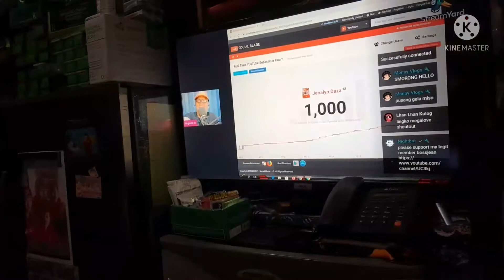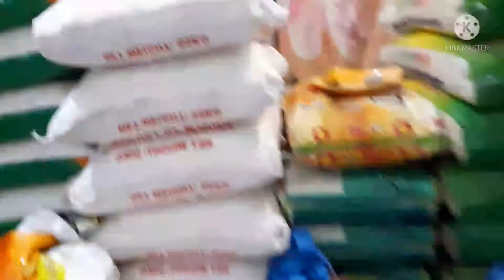HAPUNAN NA..KAINAN NA MaMaY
hapunan kainan closing time